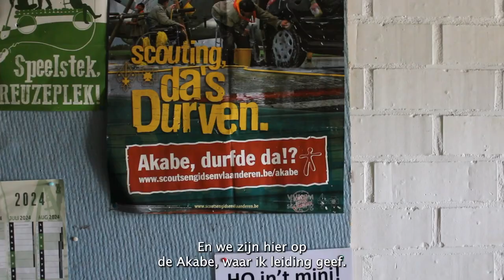"Alex vertelt ons hoe die omgaat met hun genderexpressie." - Queer Story van Alex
In deze video gaat onze jongerenreporter in gesprek met Alex. Die deelt hun ervaringen en vertelt ons meer over hun genderexpressie en hoe die hiermee omgaan. Ontdek hun verhaal en de uitdagingen rondom genderexpressie.

Wil jij ook je verhaal met ons delen? Kom dan in ons content team!